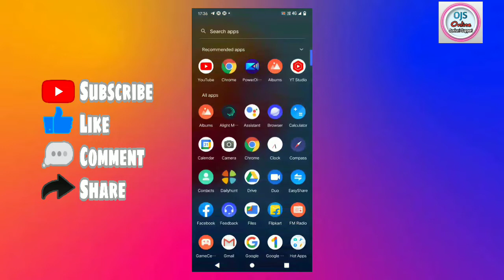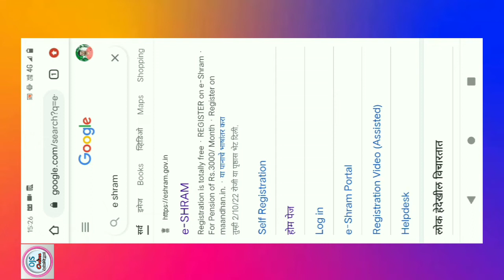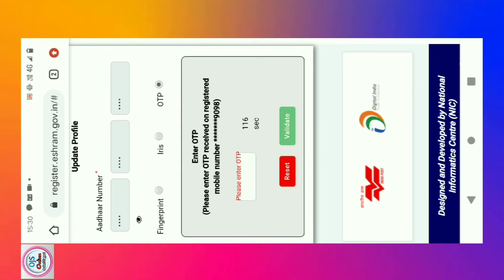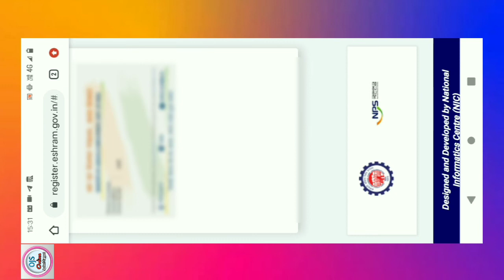Mobile Me E Shram Card Kaise Download Kare | E Sharm Card | How To Download E Shram Card Online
Dosto Aaj ke is video me janege e-sharm Card photo wala download karna

Online Jankari Support🙏🙏